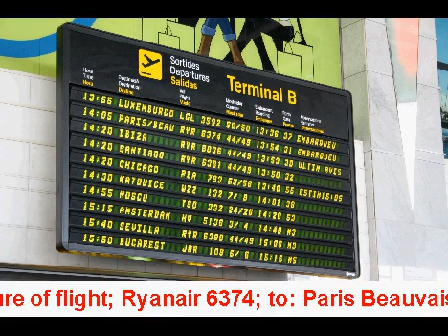Barcelona (Aeroport de Barcelona); announcement for flight Ryanair 6374 to Paris Beauvais (20101013)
Omroepbericht voor vlucht Ryanair 6374 naar Paris Beauvais vanaf gate 31.
Opgenomen op 13 oktober 2010.
Opgenomen op de luchthaven van Barcelona.

(Er zitten een paar schrijffoutjes in de Spaanse tekst...)